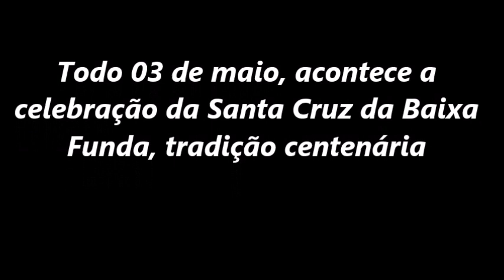Clebração Santa Cruz da Baixa Funda, Jeremoabo BA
Nesta última sexta-feira, 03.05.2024, aconteceu mais uma festa em louvor a Santa Cruz, no lugar chamado Baixa Funda, município de Jeremoabo BA, próximo ao Tanque de Cima. O lugar não tem habitantes perto e o pessoal do Tanque de Cima é quem se responsabiliza pela manutenção.
O local é conhecido como milagroso há mais de cem anos e sempre tem gente visitando e pagando promessas.
O ato começou com apresentação cultural na Igreja da Comunidade Canabrava com café da manhã coletivo e, em seguida, aconteceu Caminhada Penitencial até o local da Santa Cruz, numa extensão de 8 km. Às dez horas, o Padre João Batista celebrou a missa festiva e o dia seguiu com muitas orações do terço e reflexões, sempre com apresentações de zabumba e do grupo “manero pau” de Santa Brígida BA.